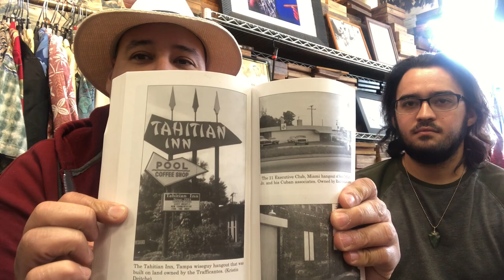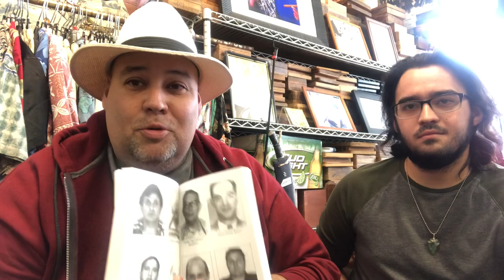Mafia hangout The Tahitian Hotel Holiday FL -Cuba and Tampa history, Santo Trafficante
The history of Tampa Mafia leader Santo Trafficante and His business in Cuba and Tampa and the Tahitian Hotel